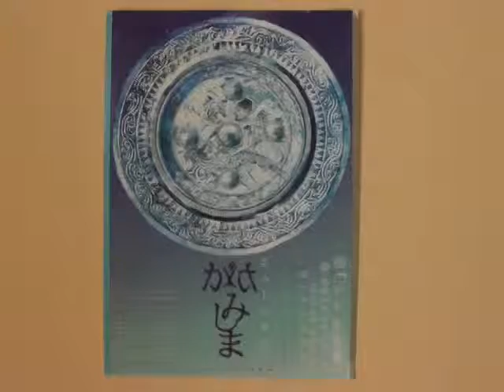ミュージカル かがみしま 稽古風景